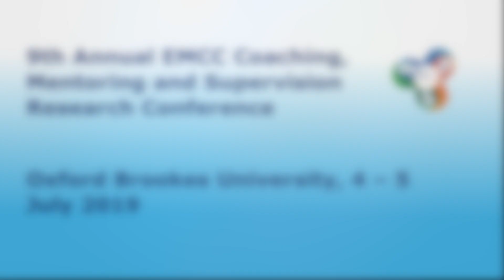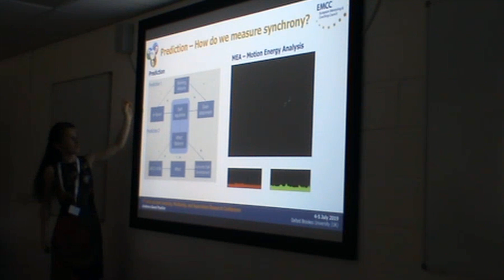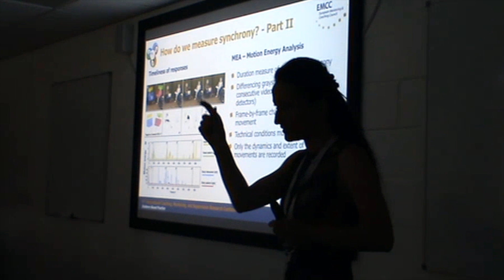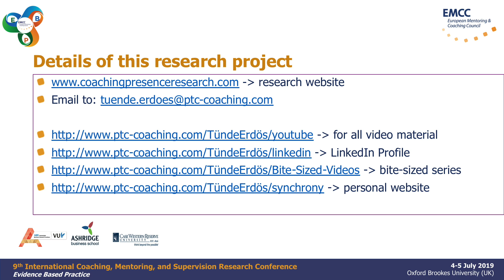Research Presentation @EMCC Conference Oxford - Tünde Erdös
Tünde Erdös @ EMCC 9th Annual EMCC Coaching, Mentoring and Supervision Research Conference